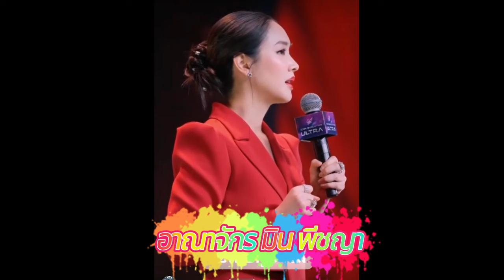ส่องอาณาจักรบ้านจัดสรร มิน พีชญา นางเอกสาวสวยมากความสามารถ